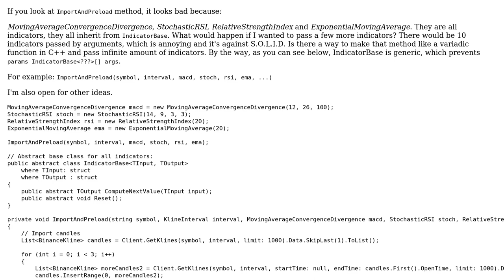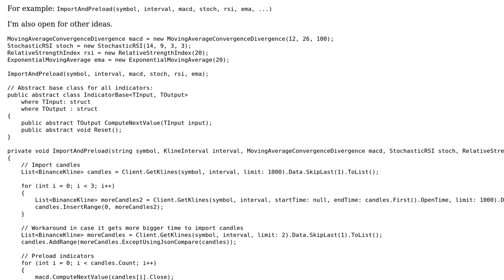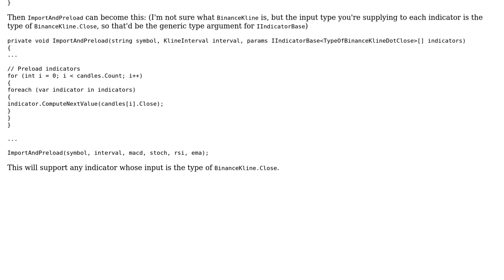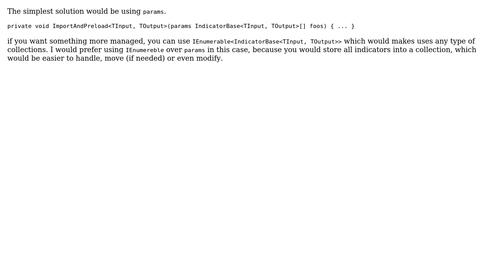Code Review: Shortening list of arguments to some kind of a variadic function (2 Solutions!!)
Code Review: Shortening list of arguments to some kind of a variadic function

With thanks & praise to God, and with thanks to the many people who have made this project possible! | Content (except music & images) licensed under CC BY-SA | Music | Images & others | With thanks to user nop user Jeff user iSR5 and the Stack Exchange Network Trademarks are property of their respective owners. You are responsible for your own actions.